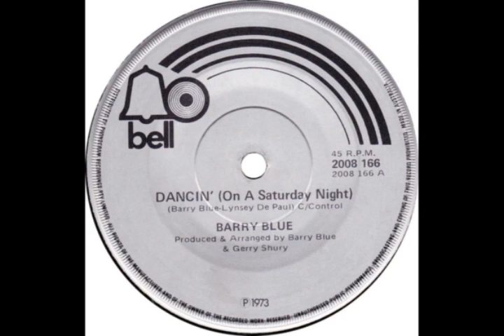Barry Blue - Dancin' On A Saturday Night